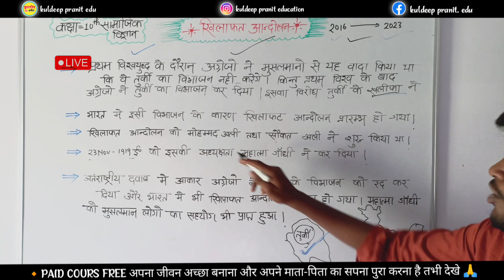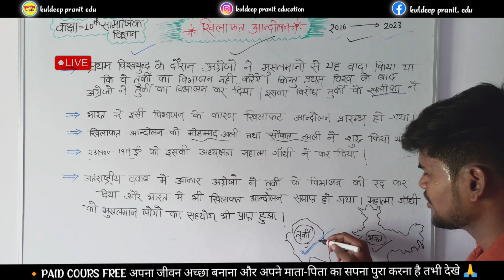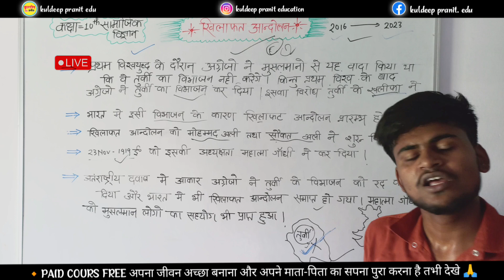कक्षा 10 खिलाफत आंदोलन 2024 || खिलाफत आंदोलन क्यों शुरू हुआ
कक्षा 10 खिलाफत आंदोलन 2024
खिलाफत आंदोलन क्यों शुरू हुआ
खिलाफत आंदोलन पर टिप्पणी
खिलाफत आंदोलन क्या था
खिलाफत आंदोलन के प्रारंभ के कारणों को लिखिए
खिलाफत आंदोलन कक्षा 10 2024
खिलाफत आंदोलन कक्षा 10 2024 up board
खिलाफत आंदोलन यूप बोर्ड 2024

khilafat andolan ke bare mein aap kya jante hain
khilafat andolan ke bare mein likhen